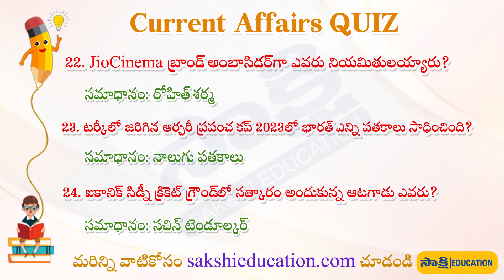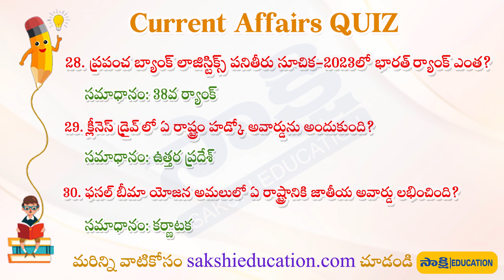Top 30 Current Affairs Bits in Telugu | April 4th week 2023 for competitive exams